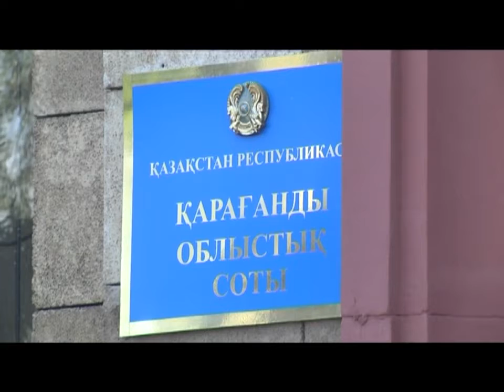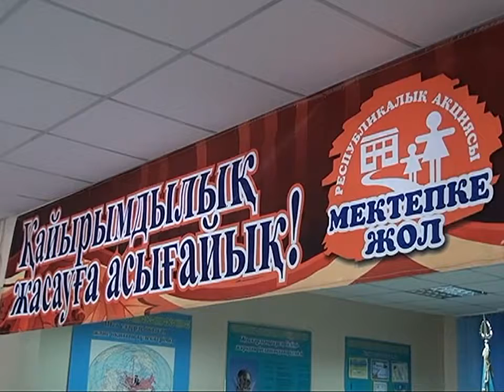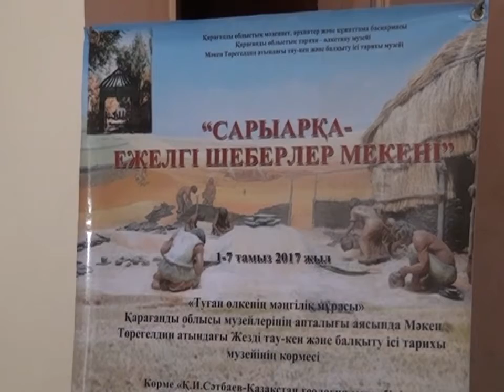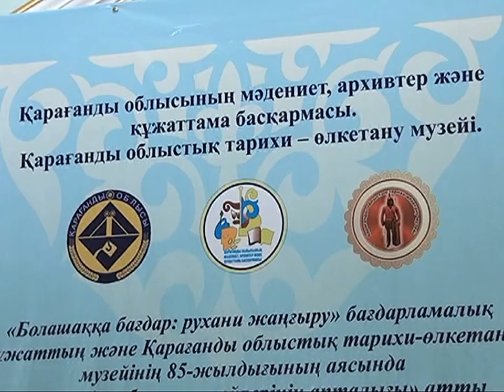01/08/2017 - Бірінші Қарағанды телеарнасының жаңалықтары